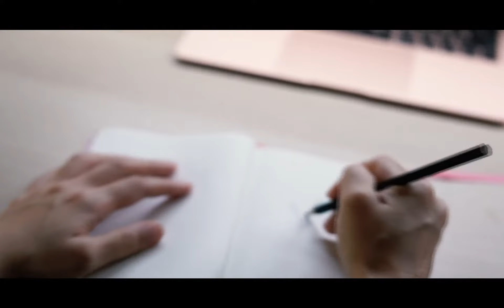Floral Mikelle's flowers, inspirations and aspirations!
A short video on our creations, what inspires and our aspirations!